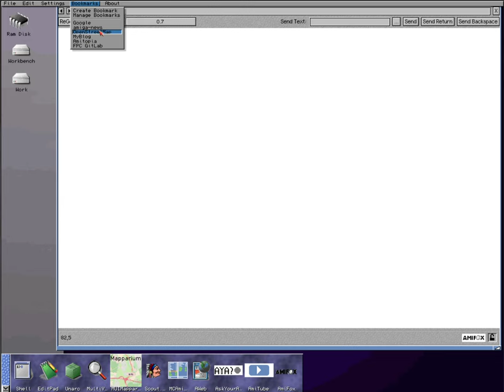AmiFox and MUIMapparium work together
of course what works with AmiTube is also possible with MUIMapparium